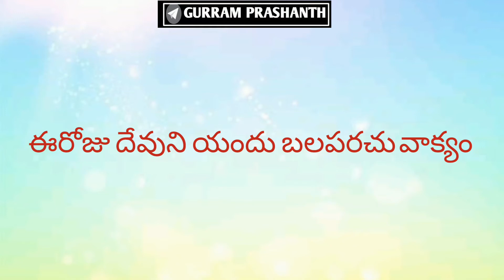ఈరోజు దేవుని యందు బలపరచు వాక్యం@@@@03/AUGUST/2021 JESUS WORDS